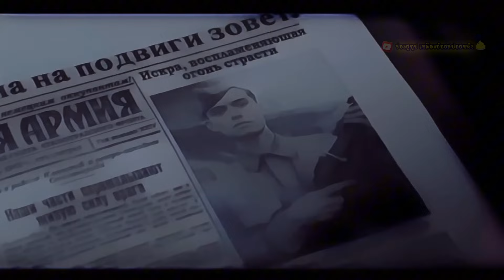พลแม่นปืน ในตำนาน ที่สอยกระบาลพวกนาซีเป็นว่าเล่น